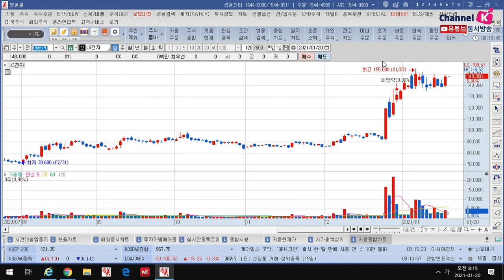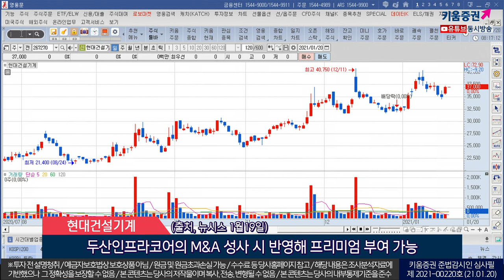LG전자, 현대엘리베이터, 현대건설기계 (오늘의 관심주/21.01.20)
1. LG전자(066570)
Magna와의 합작법인 설립 발표 이후 상승
글로벌 자동차 부품업체와의 전략적 제휴…성장 기회 풍부하게 발생할 것
전장부품사업부 성장 가능성 높아 전장부품 시장내 주목할 만한 업체 부각할 것
(출처, 한국경제 1월18일)
2. 현대엘리베이터(017800)
지난해 주택건설 발주물량 전년대비 29.5%증가…엘리베이터 설치 수요 회복
정부의 주택공급 계획에 힘입어 지속적인 매출확대 전망
엘리베이터 국내 1위로 시장점유율 40% 차지
(출처, NH투자증권, 이데일리 1월15일)
3. 현대건설기계(267270)
작년 3분기말 기점으로 인도법인 턴어라운드 가능성 확인
4분기 글로벌 경기지표 회복…2021년 북미, 유럽지역 실적개선 가시성 높아짐
두산인프라코어의 M&A 성사 시 반영해 프리미엄 부여 가능
(출처, 뉴시스 1월19일)​